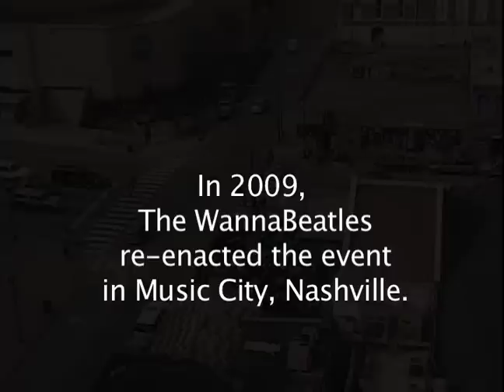"Get Back" LIVE in Downtown Nashville - The WannaBeatles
On January 30th, The WannaBeatles, stepped onto a chilly downtown Nashville rooftop to re-enact the Beatles final concert as depicted in the film, "Let it Be."